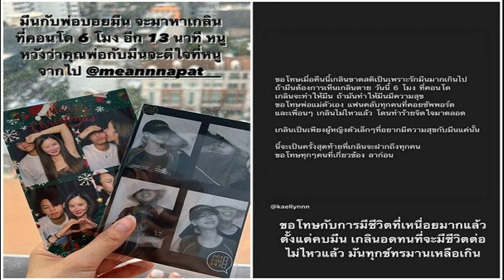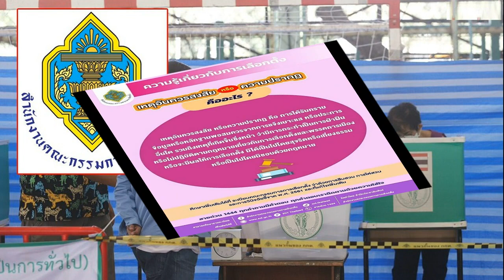นักร้องหนุ่ม มีน ณภัทร เปิดใจหลังอดีตแฟนนางแบบ เกลิน โพสต์สั่งลา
นักร้องหนุ่ม มีน ณภัทร เปิดใจหลังอดีตแฟนนางแบบ เกลิน โพสต์สั่งลา สุดท้ายจบด้วยคำว่าขอโทษ เผยตอนนี้เป็นหนุ่มโสด
จากกรณีที่ก่อนหน้านี้ (28 เมษายน 2566) นางแบบสาว เกลิน ธัญรดี (ชื่อเดิม คุกกี้ อรนลิน) ได้ออกมาโพสต์ข้อความเศร้าบอกลา พร้อมแท็กถึงนักร้องหนุ่ม มีน ณภัทร บอกว่า “meannnapat ขอโทษที่ไม่มีเงินให้เยอะ ขอโทษที่เลี้ยงดูได้เพียงเท่านี้จริง ๆ เอาลูกเกลินเลี้ยงด้วยนะ ลาก่อนมีน” ทำเอาคนที่ได้เห็นต่างตกใจและอดเป็นห่วงไม่ได้
ก่อนที่ต่อมา เกลินได้โพสต์ข้อความอีกว่า “ขอโทษเมื่อคืนนี้เกลินขาดสติเป็นเพราะรักมีนมากเกินไป ถ้ามีนต้องการเห็นเกลินตาย วันนี้ 6 โมง ที่คอนโด เกลินจะทำให้มีน ถ้ามันทำให้มีนมีความสุข ขอโทษพ่อแม่ตัวเอง แฟนคลับทุกคนที่คอยซัพพอร์ต และเพื่อนๆ
เกลินไม่ไหวแล้ว โดนทำร้ายจิตใจมาตลอด เกลินเป็นเพียงผู้หญิงตัวเล็กๆ ที่อยากมีความสุขกับมันแค่นั้น นี่จะเป็นครั้งสุดท้ายที่เกลินจะฝากถึงทุกคน ขอโทษทุกๆ คนที่เกี่ยวข้อง ลาก่อน
นอกจากนี้ เกลิน ธัญรดี ยังได้แชร์โพสต์ดังกล่าวลงใน IG Story และบอกว่า “ขอโทษกับการมีชีวิตที่เหนื่อยมากแล้ว ตั้งแต่คบมีน เกลินอดทนที่จะมีชีวิตต่อไม่ไหวแล้ว มันทุกข์ทรมานเหลือเกิน” และยังลงรูปคู่กับฝ่ายชาย

พร้อมข้อความว่า “มีนกับพ่อบอยมีน จะมาหาเกลินที่คอนโด 6 โมง อีก 13 นาที หนูหวังว่าคุณพ่อกับมีนจะดีใจที่หนูจากไป” พร้อมแท็กถึง มีน ณภัทร

ล่าสุด (15มิ.ย) ณภัทร เปิดใจกับ ข่าวสดออนไลน์ หลังมาร่วมงาน ฉลองการก้าวสู่ปีที่ 5 Rising Entertainment และได้เผยว่า “เรื่องนี้มันจบไปแล้วมันเป็นการเข้าใจผิดกัน เขาเข้าใจผิดเราอ่ะ คือเขาอาจจะเป็นคนใจร้อนนิดนึงแต่ว่าสุดท้ายแล้วเราก็เคลียร์กันจบแล้วตกลงกันได้

เขาก็โพสต์ขอโทษเราแล้ว แล้วอีกอย่างผมก็อยากจะขอโทษค่ายแล้วก็ขอโทษเขาที่ทำให้เกิดเรื่องนี้ คือทุกอย่างจบแล้วครับทุกอย่างมันไปด้วยดีเราก็เป็นพี่น้องที่ดีต่อกัน”

ความสัมพันธ์ของเราคือคบกันจริง? “ผมก็เคยคบกับเขาจริงๆ ครับ ประมาณ 8-9 เดือน แต่เรื่องที่เกิดขึ้นมันเป็นการที่เข้าใจผิดกัน”

จริงๆ ตอนที่เราเห็นข้อความที่เขาโพสต์เราตกใจไหม? “ก็ตกใจครับ เพราะว่าตอนนั้นผมว่าจะตอบโต้แต่ว่าผมคิดว่ามันไม่ใช่ทางออกที่ดีก็เลยมาคุยกับน้องเขาดีกว่าก็ให้ทางผู้ใหญ่ มาช่วยกันแก้ปัญหานี้ยังไง
เพราะว่าเราก็ยังเด็กและปัญหาแบบนี้เราก็เป็นครั้งแรกที่มันหนักสำหรับตัวเรามากๆ ก็ได้คนในค่ายแล้วก็ได้ทั้งพ่อแม่มาเคลียร์ตรงนี้แหละ เขาก็ออกมาขอโทษแล้ว เราจะไม่ทำรายการกันอีก เขาจะไม่มาทำร้ายเราแล้วเราก็จะไม่ไปทำร้ายเขาครับ”

เรียกว่ามันเกิดจากความใจร้อน? “ไม่ครับ มันเป็นความเข้าใจผิดจริงๆ ครับ ก็เหมือนว่าเราทะเลาะกันทำให้เขาไม่พอใจว่า มันมีแบบนี้หลายครั้งครับ แต่ว่ามันจะได้เป็นข่าว บางทีเขาก็โพสต์แล้วลบ คือมันมีหลายครั้ง แต่ว่าครั้งนี้มันหนักที่เขาโกรธ